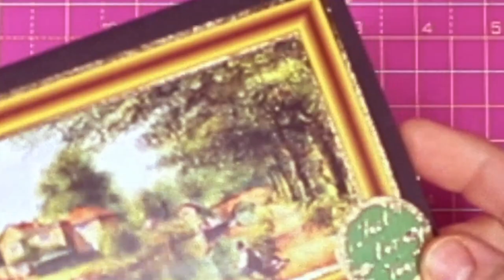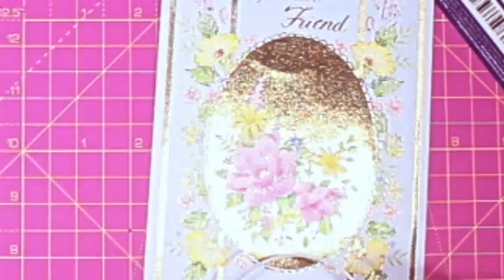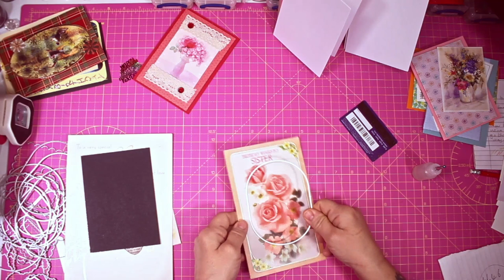Crafty Reimaginations: Transforming Old Cards into New Creations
Hey everyone!

Episode 50 already, Time sure does fly! Today I decided to show you how i make and source elements for cards.

I run an Etsy shop where I sell some of the things I show/make in the videos!

Below Are all the music in this video fall under the licence below: